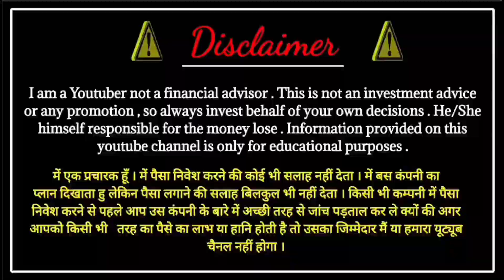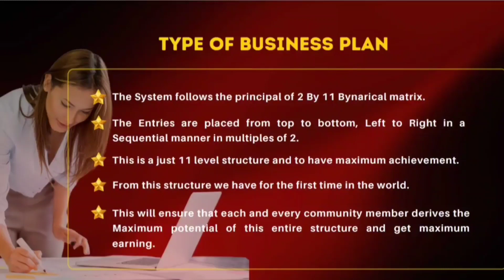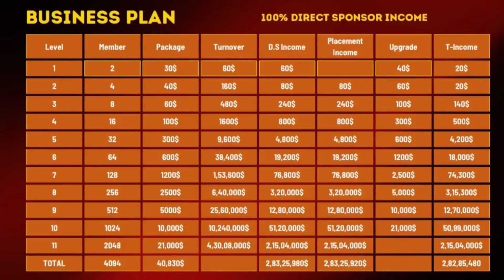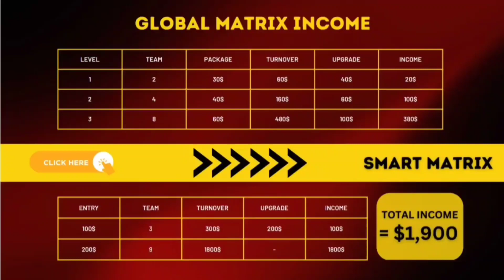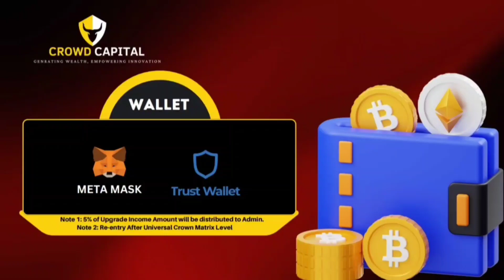Crowd Capital full plan !! New Bnb Earning plan !! new mlm plan launch Today !! Crowd Capital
*𝚃𝙾𝙳𝙰𝚈 𝙻𝙰𝚄𝙽𝙲𝙷𝙸𝙽𝙶 .🥳🥳🥳🏆🏆*

        1 REFER GET 2670₹ (30$)
     10 REFER GET  26700₹ (300$)
  100 REFER GET 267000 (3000$)

*=}𝙲𝚁𝙾𝚆𝙳 𝙲𝙰𝙿𝙸𝚃𝙰𝙻* *𝙳𝙴𝙲𝙴𝙽𝚃𝚁𝙰𝙻𝙸𝚉𝙴𝙳{=*
*100% 𝚃𝚛𝚊𝚗𝚜𝚙𝚊𝚛𝚎𝚗𝚁* *𝙿𝚛𝚘𝚓𝚎𝚌𝚃 𝚂𝚢𝚜𝚝𝚎𝙼 𝙽𝙾*
   *𝙼𝙳/𝙲𝙼𝙳 𝙽𝚘* *𝙴𝚖𝚙𝚕𝚘𝚢𝚎𝚎𝚜 𝙽𝚘 𝙾𝚏𝚏𝚒𝚌𝚎*

    *100% 𝙳𝚎𝚌𝚎𝚗𝚝𝚛𝚊𝚕𝚒𝚣𝚎𝚍 𝙱𝚕𝚘𝚌𝚔𝚌𝚑𝚊𝚒𝙽 𝚃𝚎𝚌𝚑𝚗𝚘𝚕𝚘𝚐𝚈 𝚃𝚛𝚊𝚗𝚜𝚙𝚊𝚛𝚎𝚗𝚃 𝙰𝚞𝚝𝙾 𝚂𝚢𝚜𝚝𝚎𝙼*

        *𝙹𝚞𝚂𝚝 𝙹𝙾𝙸𝙽 𝚄𝚂 2670₹ (30$)*

* }𝚃𝚈𝙿𝙴𝚂 𝙾𝙵 𝙸𝙽𝙲𝙾𝙼𝙴{ *
                 *𝙳𝙸𝚁𝙴𝙲𝚃 𝙸𝙽𝙲𝙾𝙼𝙴*
  *𝙰𝚄𝚃𝙾 2 𝙱𝚢 11 𝙱𝙸𝙽𝙰𝚁𝚈𝙲𝙰𝚕 𝙸𝙽𝙲𝙾𝙼𝙴*
          *𝙽𝙾𝙽-𝚆𝙾𝚁𝙺𝙸𝙽𝙶 𝙸𝙽𝙲𝙾𝙼𝙴*
             *𝙰𝚆𝙰𝚁𝙳𝚂 𝙾𝚁 𝚁𝙴𝚆𝙰𝚁𝙳𝚂*
2670₹ (30$)🤵🏻♀       🤵🏻 (30$) 2670₹

        1 REFER GET 2670₹ (30$)
     10 REFER GET 26700₹ (300$)
  100 REFER GET 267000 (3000$)

*..𝙻𝙴𝚅𝙴𝙻 𝚃𝙴𝙰𝙼   𝙸𝙽𝙲𝙾𝙼𝙴  𝚄𝙿𝙶𝚁𝙰𝙳𝙴*
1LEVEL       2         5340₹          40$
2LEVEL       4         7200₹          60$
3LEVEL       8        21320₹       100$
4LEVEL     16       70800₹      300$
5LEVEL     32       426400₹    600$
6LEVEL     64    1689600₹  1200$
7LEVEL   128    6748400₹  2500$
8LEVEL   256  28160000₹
 5000$

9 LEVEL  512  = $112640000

10000$

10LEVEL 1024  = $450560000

21000$

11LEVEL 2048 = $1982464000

          *♦️𝚂𝙼𝙰𝚁𝚃 𝙼𝙰𝚃𝚁𝙸𝚡♦️*
ENTRY  TEAM   INCOME  UPGRADE
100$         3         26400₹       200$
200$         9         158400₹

.          *♦️𝚂𝙸𝙻𝚅𝙴𝚁 𝙼𝙰𝚃𝚁𝙸𝚇♦️*
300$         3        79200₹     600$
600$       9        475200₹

.           *♦️𝙶𝙾𝙻𝙳 𝙼𝙰𝚃𝚁𝙸𝚇♦️*
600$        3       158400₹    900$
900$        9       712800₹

           *♦️𝚁𝙾𝚈𝙰𝙻 𝙼𝙰𝚃𝚁𝙸𝚇♦️*
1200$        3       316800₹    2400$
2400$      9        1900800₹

.        *♦️𝙳𝙸𝙰𝙼𝙾𝙽𝙳 𝙼𝙰𝚃𝚁𝙸𝚇♦️*
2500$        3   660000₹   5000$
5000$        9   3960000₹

.          *♦️𝙲𝚁𝙾𝚆𝙽 𝙼𝙰𝚃𝚁𝙸𝚇♦️*
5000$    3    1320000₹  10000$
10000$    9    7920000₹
  *𝚄𝙽𝙸𝚅𝙴𝚁𝚂𝙰𝙻 𝙲𝚁𝙾𝚆𝙽 𝙼𝙰𝚃𝚁𝙸𝚇*
ENTRY   TEAM  INCOME  UPFRADE
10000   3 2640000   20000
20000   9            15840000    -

 *𝚁𝙴-𝙴𝙽𝚃𝚁𝚈 𝙰𝙵𝚃𝙴𝚁 𝚄𝙽𝙸𝚅𝙴𝚁𝚂𝙰𝙻 𝙲𝚁𝙾𝚆𝙽 𝙼𝙰𝚃𝚁𝙸𝚇*

  *𝙾𝙽𝙴 𝙳𝙴𝙲𝙸𝚂𝙸𝙾𝙽 𝙶𝙴𝚃 𝙲𝙷𝙰𝙽𝙶𝙴 𝙻𝙸𝙵𝙴*

*नमस्कार दोस्तों स्वागत है आप सबका 𝙲𝚁𝙾𝚆𝙳 𝙲𝙰𝙿𝙸𝚃𝙰𝙻 𝙵𝙰𝙼𝙸𝙻𝚈  में*
 *𝙲𝚁𝙾𝚆𝙳 𝙲𝙰𝙿𝙸𝚃𝙰𝙻  एक बहुत ही ज़बर्दस्त 𝙲𝚛𝚘𝚠𝚍𝚏𝚞𝚗𝚍𝚒𝚗𝚐 𝚌𝚘𝚗𝚌𝚎𝚙𝚝 है जो 100% 𝙳𝚎𝚌𝚎𝚗𝚝𝚛𝚊𝚕𝚒𝚜𝚊𝚝𝚒𝚘𝚗 पर वर्क करता है,!*

*दोस्तों 𝙲𝚁𝙾𝚆𝙳 𝙲𝙰𝙿𝙸𝚃𝙰𝙻 को बहुत ही शानदार और 𝚃𝙰𝙻𝙴𝙽𝚃𝙴𝙳 𝙳𝙴𝚅𝙴𝙻𝙾𝙿𝙴𝚁𝚂 द्वारा तैयार किया गया है,*
*और 𝙲𝚁𝙾𝚆𝙳 𝙲𝙰𝙿𝙸𝚃𝙰𝙻 बहुत जल्द लगभग 47 देशों में 𝚂𝚝𝚊𝚛𝚝 होने जा रह हे,।*

*𝙼𝙾𝚁𝙴 𝙸𝙽𝙵𝙾𝚁𝙼𝙰𝚃𝙸𝙾𝙽 𝙲𝙾𝙽𝚃𝙴𝙲𝚃 𝙼𝙴-*
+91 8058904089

2022 best mlm plan
tallwin life
tallwin
new mlm plan
onpassive